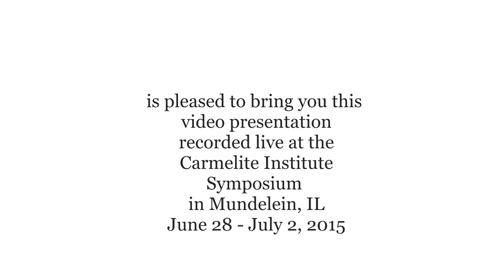Teresa of Jesus, Carmelite (Keith J. Egan, PhD)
2015 Carmelite Symposium held at St. Mary’s Of The Lake Seminary (June 28-July 2), in Mundelein, IL.